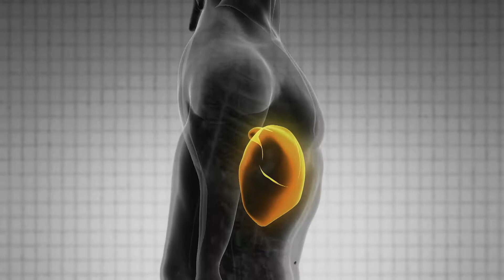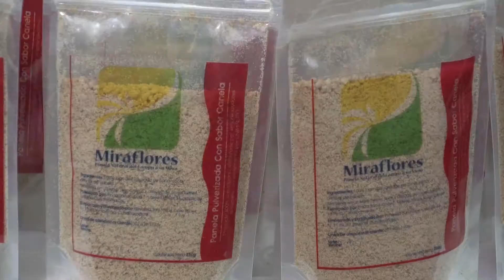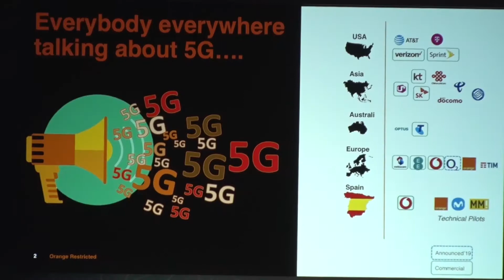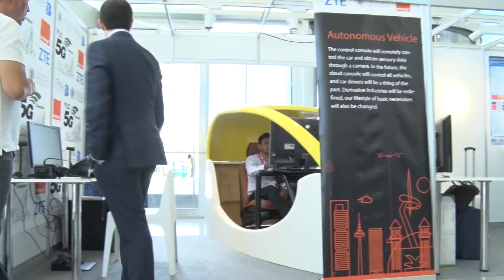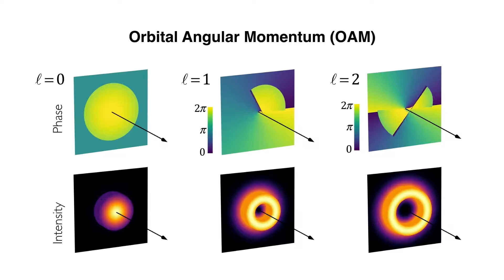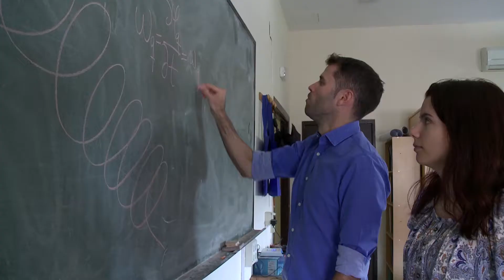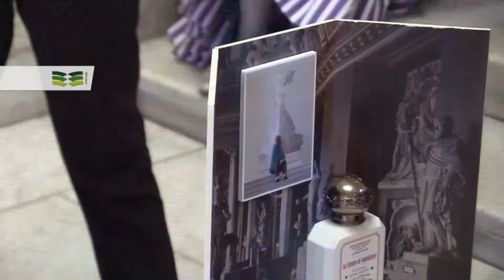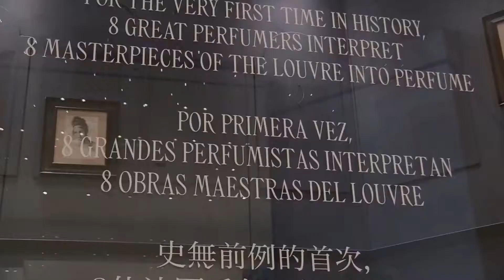Noticiero Científico y Cultural Iberoamericano, emisión 162. 26 de agosto al 01 de septiembre 2019.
En esta emisión:

1-. Científicos encuentran cómo proteger el hígado de personas con VIH
2-. El azúcar natural, fuente de empleo para el campo colombiano
3-. Los insectos podrían convertirse en fuente principal de alimento para 2050
4-. Valencia presenta los adelantos tecnológicos de la 5G
5-. Prevenir embarazos en adolescentes, el objetivo de los bebés robots
6-. Científicos descubren que la luz puede girar sobre sí misma
7-. Los aportes culturales de Jean Vermay al arte cubano
8-. La belleza de las obras de arte se trasforma en perfume
9-. De colores mexicanos, pero de presencia mundial, Rufino Tamayo